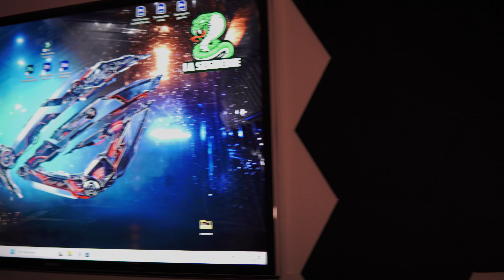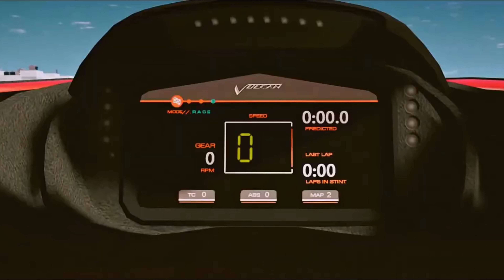Taxi 3 Assetto corsa/GtaV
🟡 QR2 PRO SIMUBE

🟨 Button box simpush

SETUP SIMRACING ⤵️

- Volant GT3 Huracan

-Chassis GTR oplite S3 elite

-Support Triple screen Full profilé alu (Homemade)

- Pédalier Sim Ruito

- kit Ressort Pédale :

- Frein a main Sim Ruito :

- Dashboard Sim Ruito :

-Bass Shaker (Homemade)

-Ecran KTC 32" Triple

- Button box (Homemade)

Config PC ⤵️
- Z-490 e-gaming
-Intel i9 10900K
-32 GO Corsair Vengance RGB pro 3600mhz
-SSD Crucial Pro Nvme 1TO
-AMD RX6900XT
-Watercolling MSI 360R
-1000watts RM GOLD

Config PS5  ⤵️
-Kit deco full perso by GXS
- Manette Scuff
- SSD+
-Ventilo Arr +

Matériel Photo/vidéos  ⤵️
-Sony Alpha 6600
- Objectif Sigma 30mm 1.4f
- Stabilisateur Feiyu S-Corp
- Filtre ND K&F
- Housse Sony Alpha